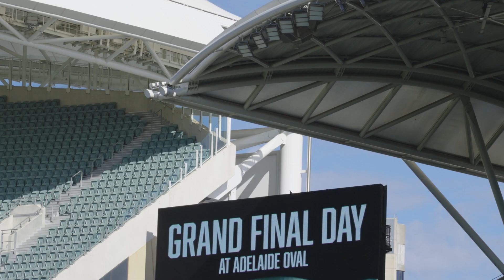Trinity - Westminster SAAS A2 GF 2023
Westminster 14.15.99 def Trinity 9.4.58